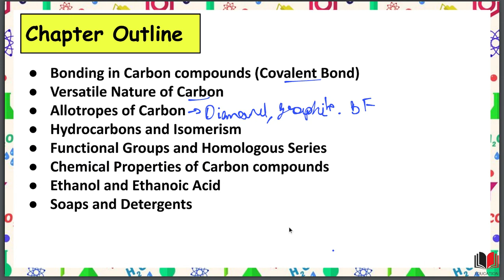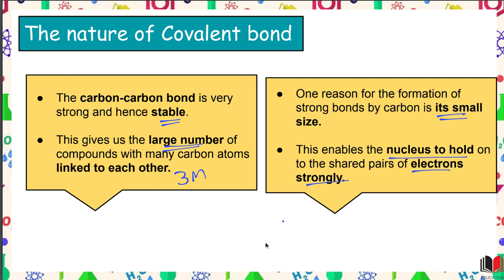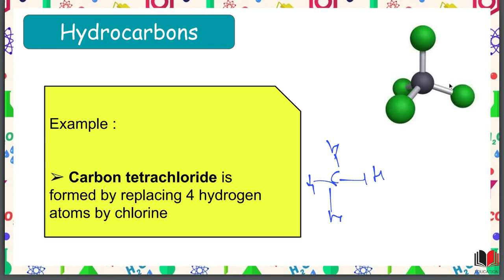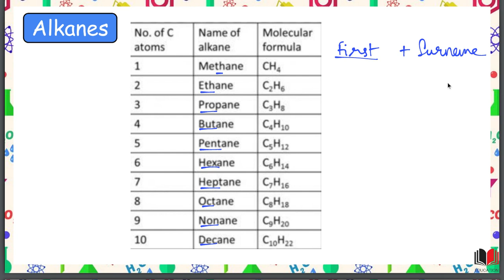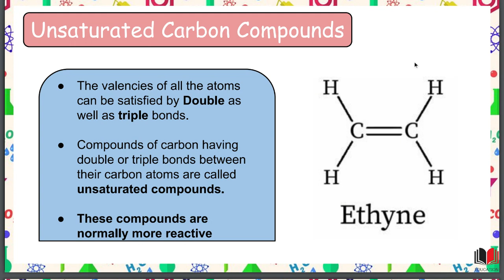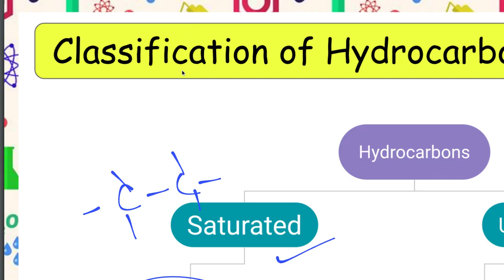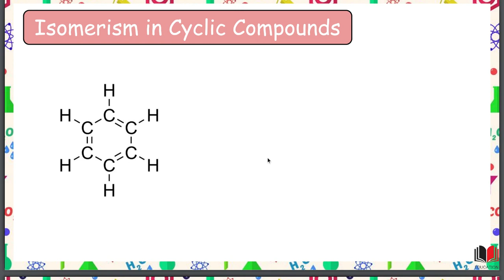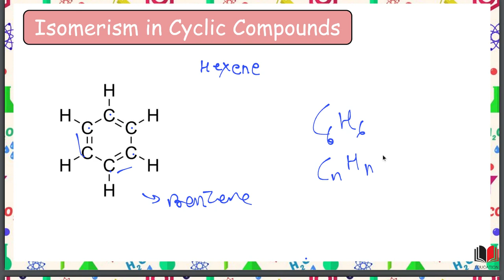Carbon and It's Compounds | Saturated and Unsaturated Hydrocarbons | Isomerism | Grade 10 | L2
Hi Students, So here we are with the Academic Year of 2023-24, this video we continue our fourth chapter of Chemistry that is Carbon and its compounds. Further we study about the types of Hydrocarbons along with isomerism.